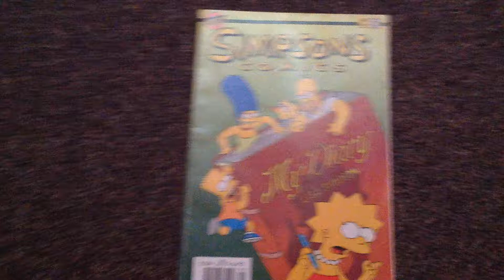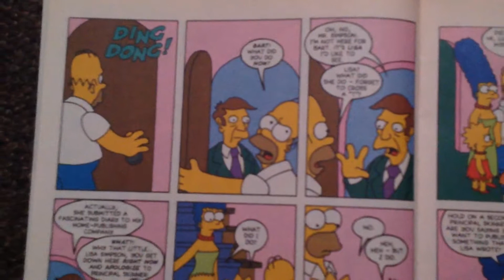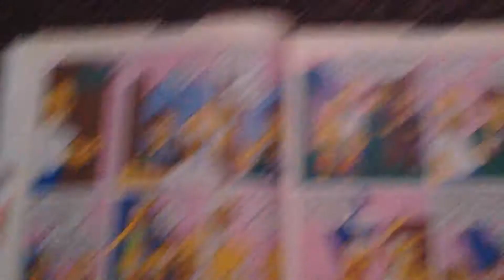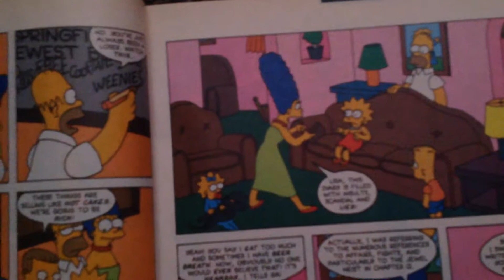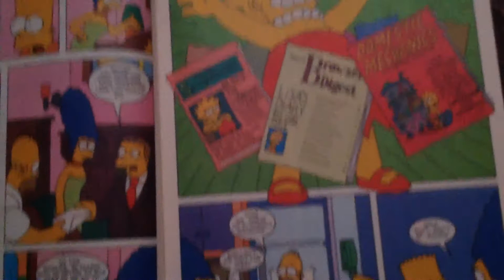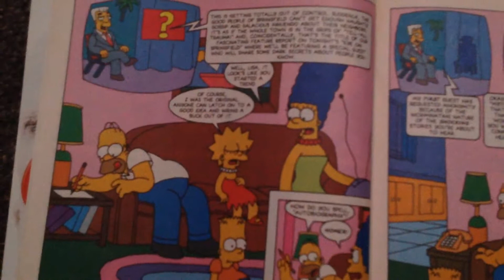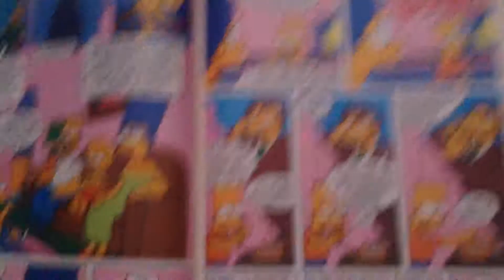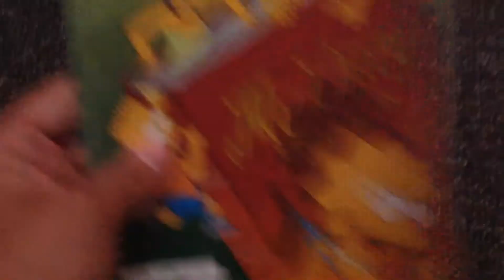Simpsons comics # 9 comic review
When a diary is made in to a book